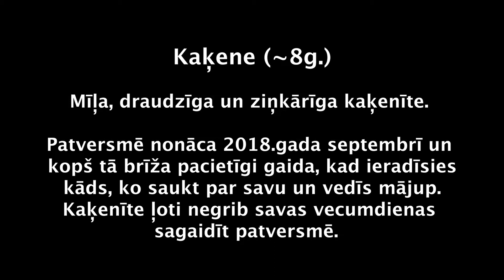Kaķene 8g. (LZB 16)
Mīļa, draudzīga un ziņkārīga kaķenīte.
Patversmē nonāca 2018.gada septembrī un kopš tā brīža pacietīgi gaida, kad ieradīsies kāds, ko saukt par savu un vedīs mājup. Kaķenīte ļoti negrib savas vecumdienas sagaidīt patversmē.